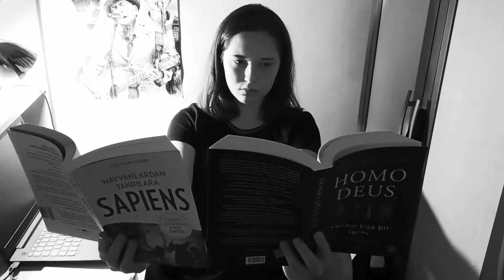sıradan hayatımı sıradanlıktan kurtarıyorum (spoiler: saç boyuyorum) 💜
sıradan giden hayata hareket ve renk getirmek adına yaptıklarım sizleri şaşkınlığa uğratabilir.